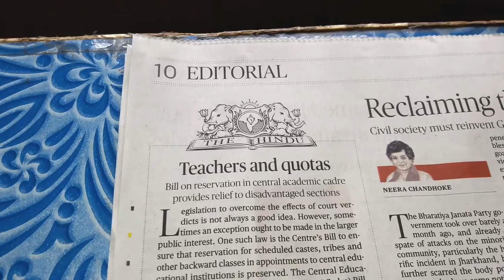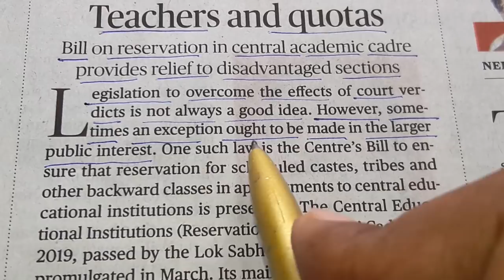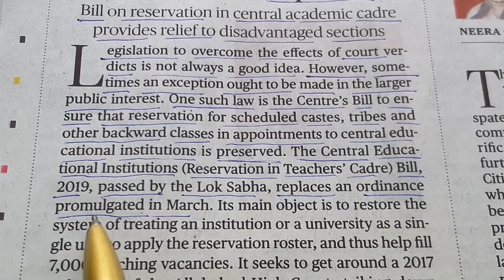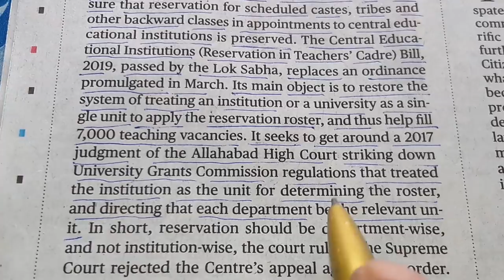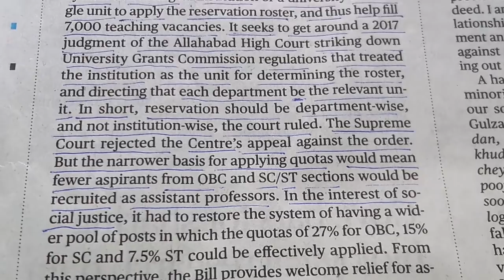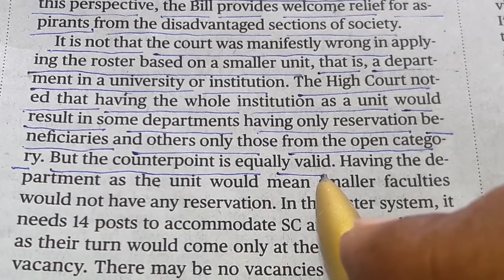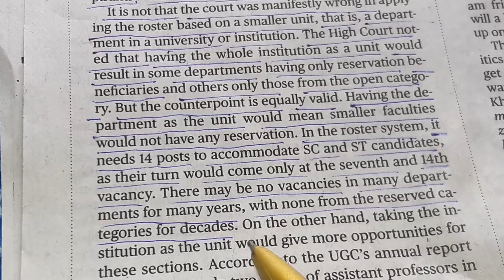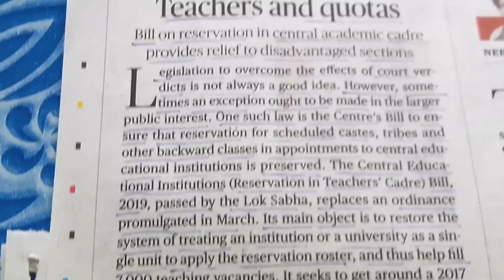3RD JULY 2019 THE HINDU EDITORIAL (PART- 147)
This video is about "THE HINDU EDITORIAL 3RD JULY 2019